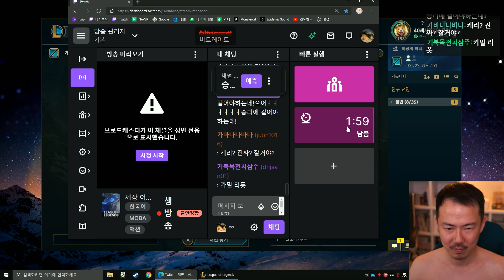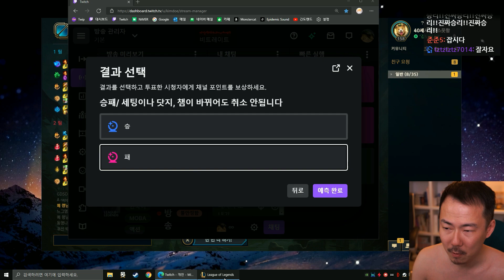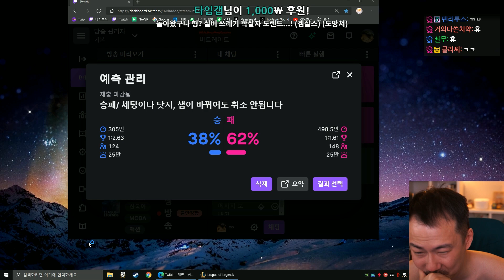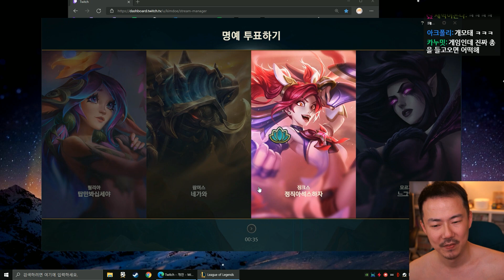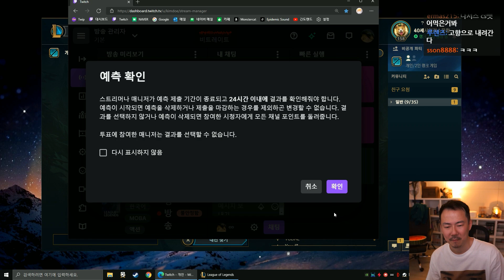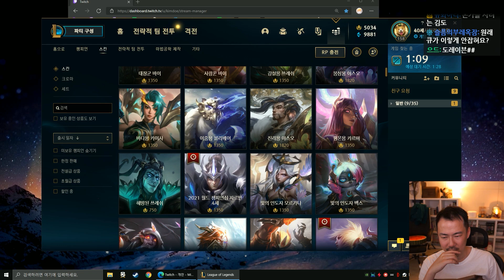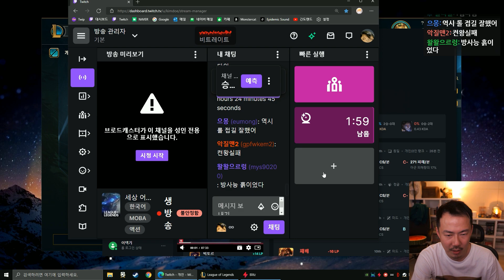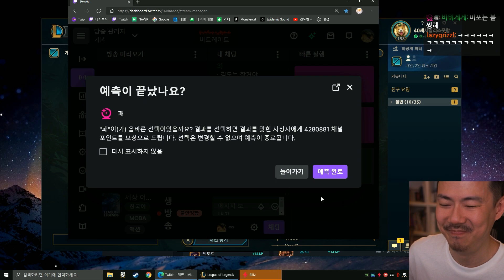[롤]#2 실버 쓰레기 전문가 (21-11-07) | 김도 풀영상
▶타임라인◀
0:00 영상 시작
5:23 미드 갈리오
45:45 미드 빅토르
1:13:31 미드 브랜드
1:50:03 미드 브랜드
2:36:40 정글 마이
3:02:41 원딜 진
3:34:11 원딜 진